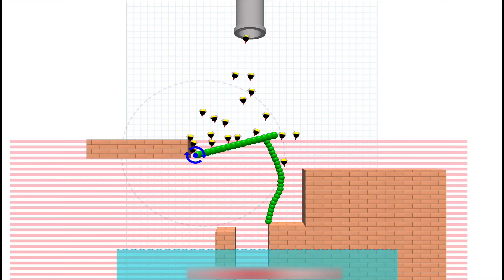Save Balls Gameplay Walkthrough - Android Level 51-75